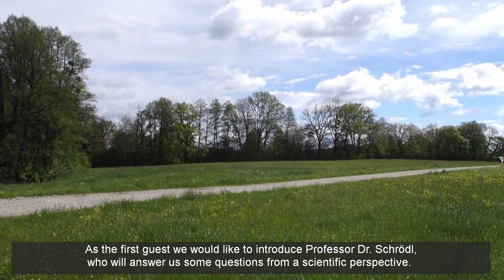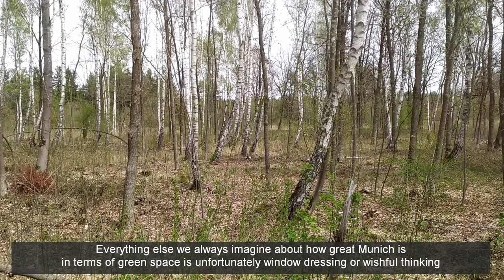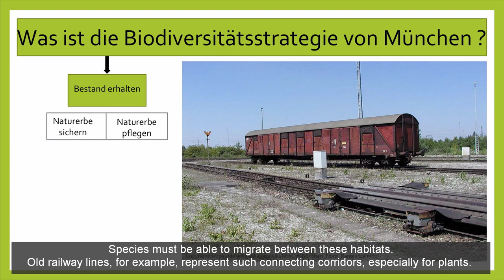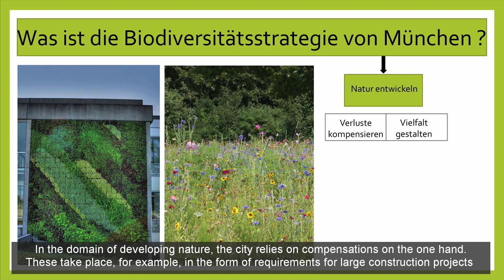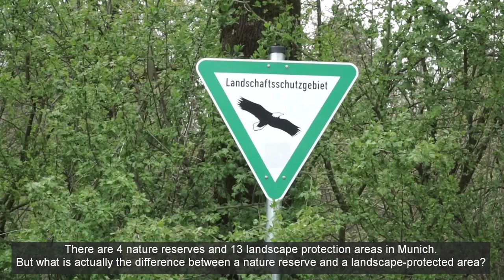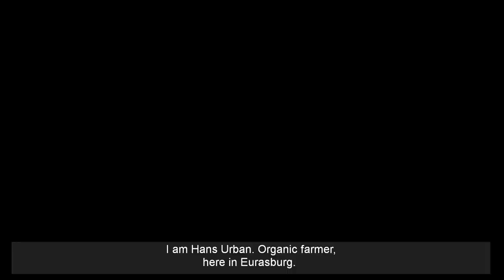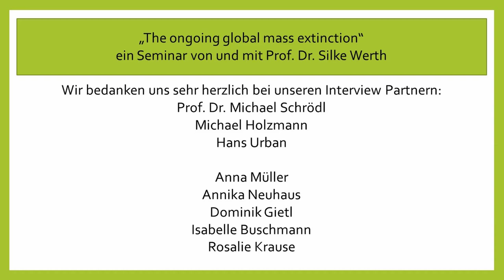Act locally. Finding solutions to the biodiversity crisis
Biodiversity is dwindling on a global scale because of habitat destruction by people, and the rate at which species die out for good from our planet is ever speeding up.

Here, LMU Munich undergraduate students of Biology have asked the question what could be done locally for biodiversity, and what is actually being done on a local scale in the Munich area.

The students first interview Prof. Dr. Michael Schrödl (LMU Munich / SNSB) about the state of Munich's biodiversity.

Here is a link to Prof. Schrödel's petition against biodiversity loss:
Please sign

Then, they feature the restoration program of the river Isar in Munich. Last, they ask two organic farmers what can be done for biodiversity.

This contribution won the best documentary award of a series of films produced for a seminar on the global biodiversity crisis.